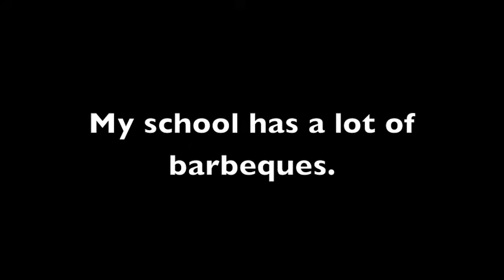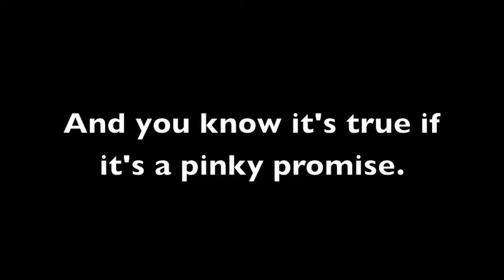No Time, Sorry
Like, I seriously uploaded this. Like, seriously. 11:56.